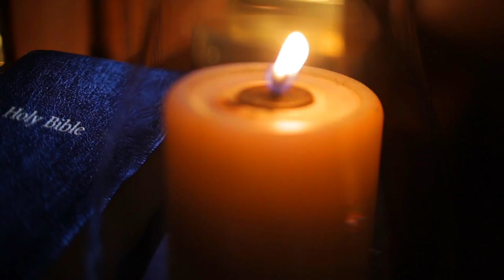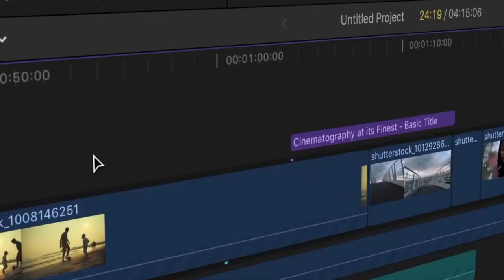The Power of Praise || Sis. Anitha Paul || Christian Live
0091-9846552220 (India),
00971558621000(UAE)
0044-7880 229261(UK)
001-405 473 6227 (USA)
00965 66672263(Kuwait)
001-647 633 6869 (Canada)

**Copyright Statement **
**Copyright Statement **